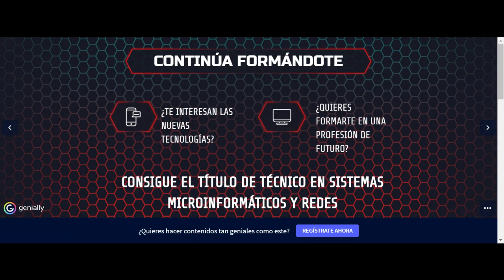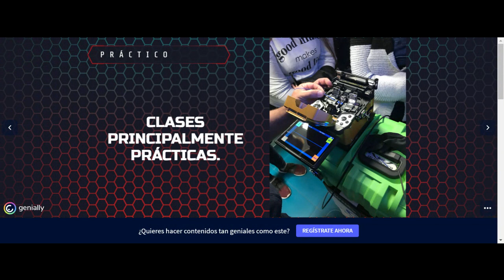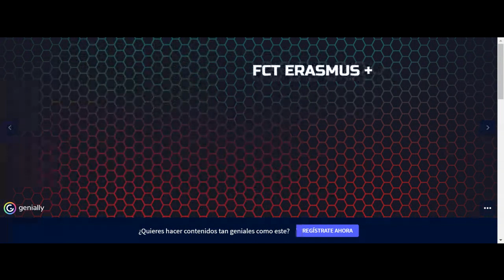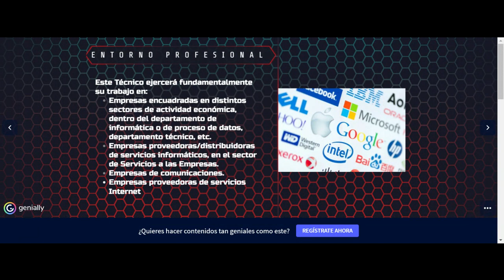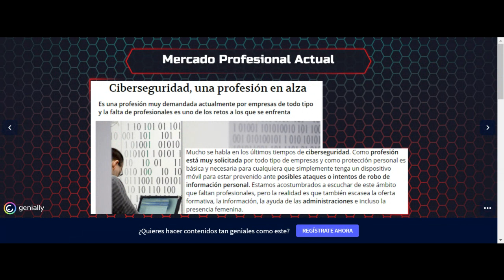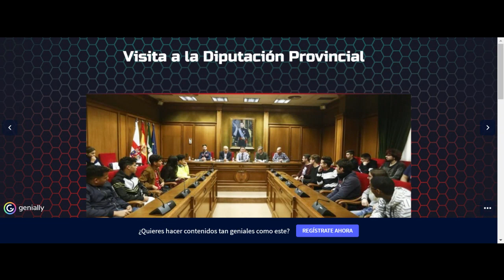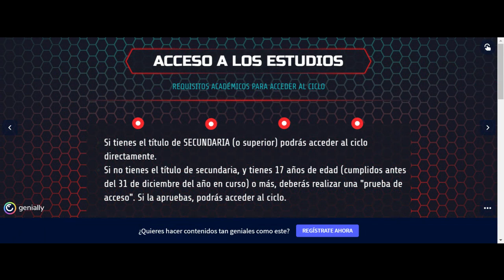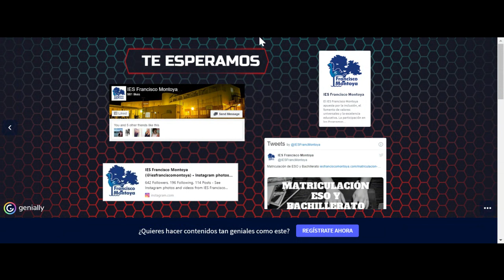Feria Online de Formación Profesional 2020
Videoconferencia del CFGM de Sistemas Microinformáticos y Redes del IES Francisco Montoya en la Feria Online de Formación Profesional 2020.